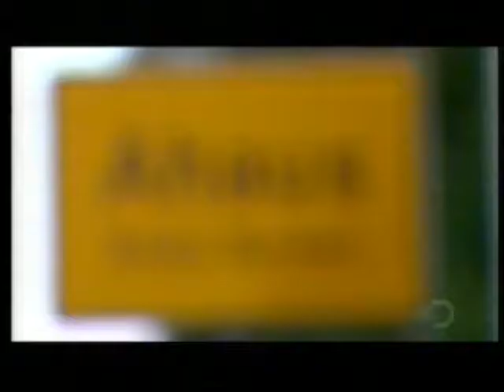como lo hacen --- contruccion de una casa...